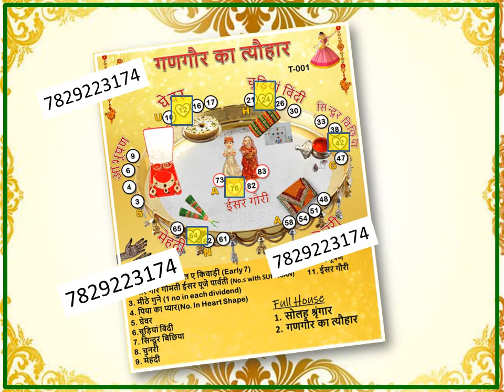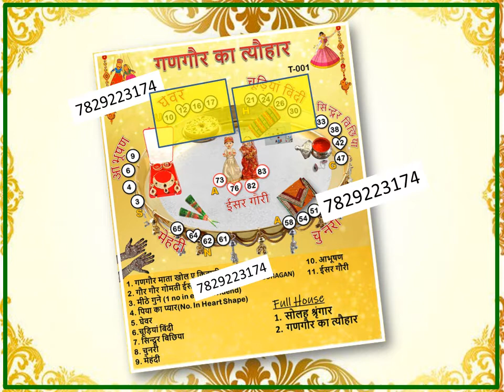Gangaur theme tambola-2,Rajasthan theme tambola, Unique tambola Theme Ideas| Party games